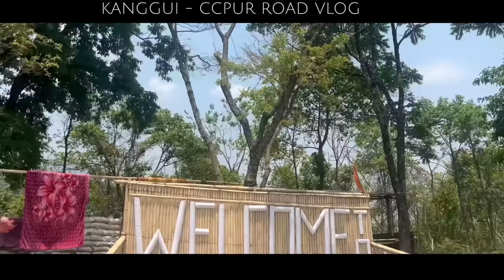KANGGUI - CCPUR Road Vlog#Anasa momong e lampi vang cu 🥹🥹😳